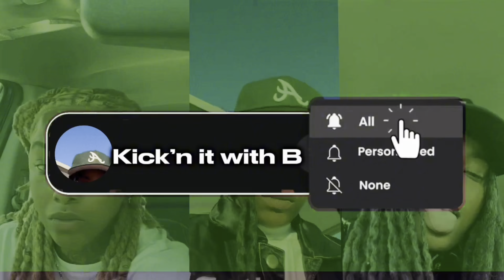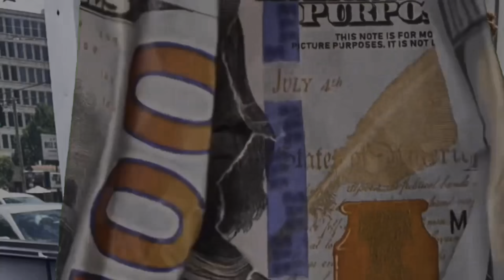HOW YOU STARTING DRAMA | GET IN THE FIELD | MANIFESTING IS REAL | MADE A SEAFOOD BOIL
Get this video to 2k likes and I’ll drop another one!!

Comment some video suggestions down below!!